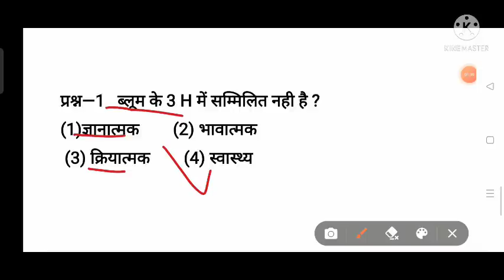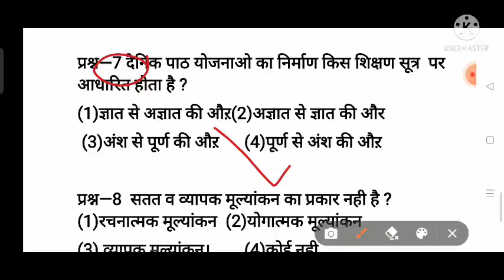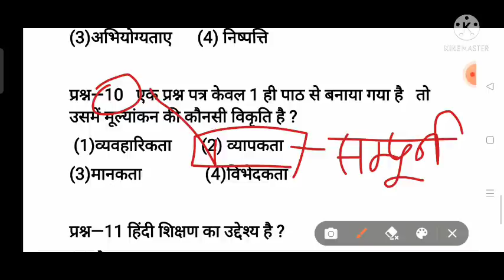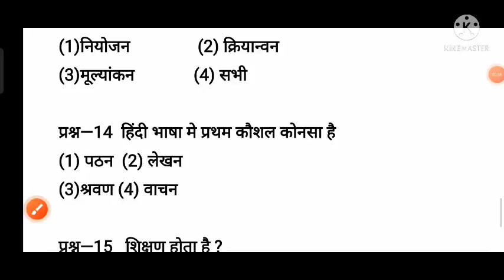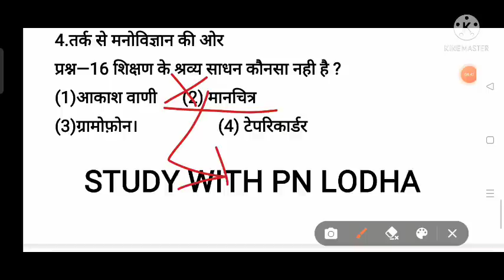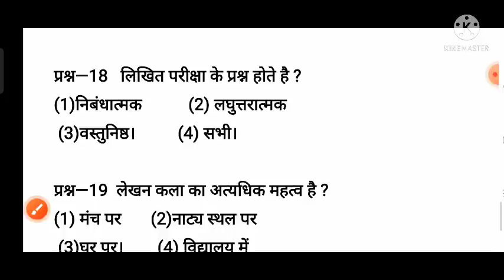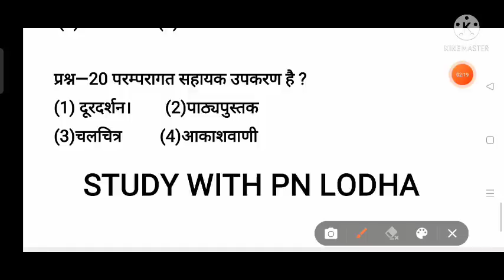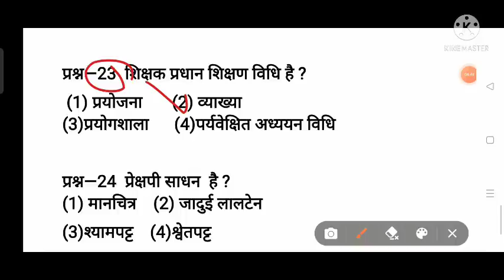शिक्षण विधियां 18/ reet 2022 पात्रता एवं मुख्य परीक्षा हेतु / 1st ग्रेड /2nd ग्रेड भर्ती